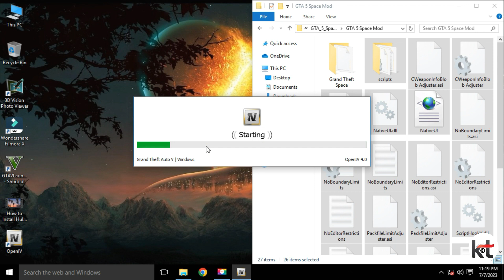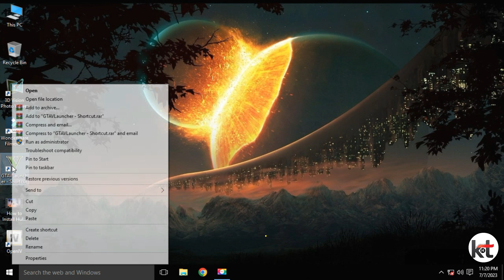How To Install Space Mod In GTA 5 (2023) GTA 5 Mods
How to install Space Mod in GTA 5 | How To Install Grand Theft Space In GTA 5 | GTA 5 MODS

In This Video I will Show Only How to install Space Mod in GTA 5 | How To Install Grand Theft Space In GTA 5 | Hindi | GTA 5 MODS

Hy Guys what's up:

Today I Will Show You To

Mod Requirement;

(Keywords)
how to install space mod in minecraft
how to install space mod in gta 5,
how to install space mod in gta v,
gta 5 how to install space mod
How to install mod in GTA 5?
How do you get to space in GTA 5?
How to install GTA 5 re sized mod?
Can I run GTA 5 on 4GB RAM?
Are GTA 5 mods easy to install?
Can I download GTA V mods?
How to install GTA script mods?
Is 8GB RAM enough for gaming?
Is GTA 5 mod available?
How to install Menyoo GTA V?
How big is GTA 5 GB?
How to play GTA 5 full?
Which GTA is best for mods?
How do you open mods in GTA 5?
Are GTA mods safe?
What GTA has mods?
How to get infinite money in GTA 5?
Where to buy GTA V mods?
GTA 5 space mod download

(Tags)